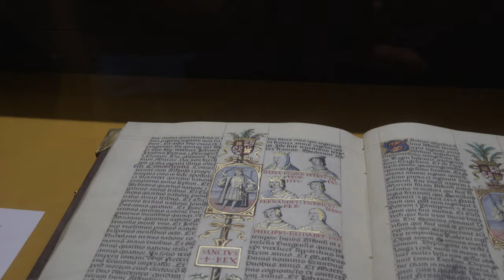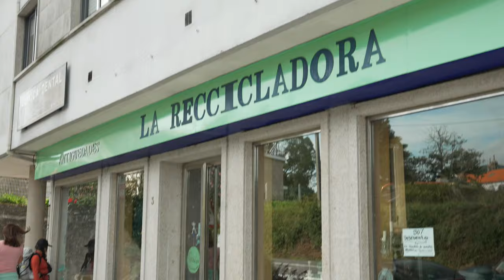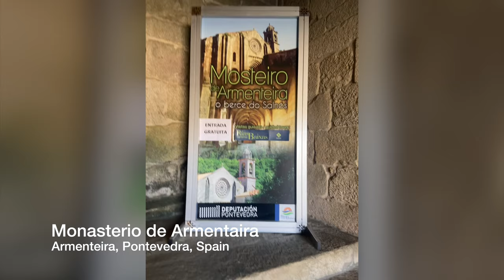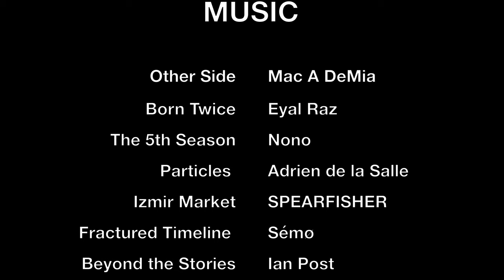7: Camino, a metaphor for life - Camino Portugués to Santiago 2023 VLOG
Camino Portugués to Santiago 2023 VLOG Episode 7 -  Camino, a metaphor for life. On day 9 we walk 21(29) km / 13(18) miles from Pontevedra to Armenteira. The number in parenthesis was the actual distance since we got lost in the mountains. We finally get to enjoy some mountain trails without any pavement and enjoy some of the most beautiful landscape so far in this trip. Melvin brakes a world record with his Ninja bed exit technique. We stop by a monastery with an amazing mural of the Camino. We learn about Melvin's true self. Lilia finds a metaphor for life when we get lost in the mountains and we end the day at a monastery where Melvin gets scolded for filming during the service. This was on  October 3, 2023.